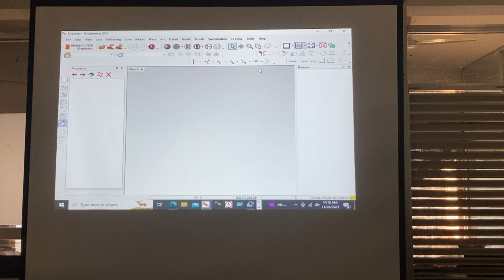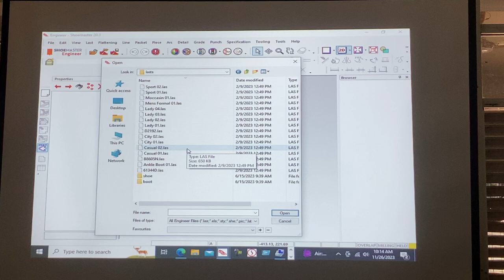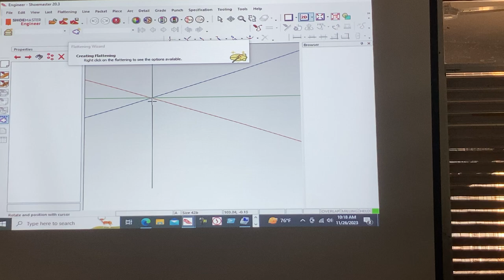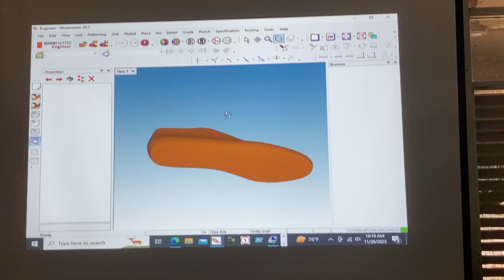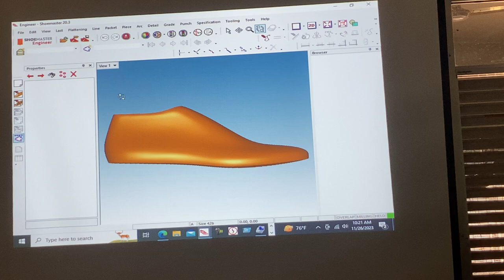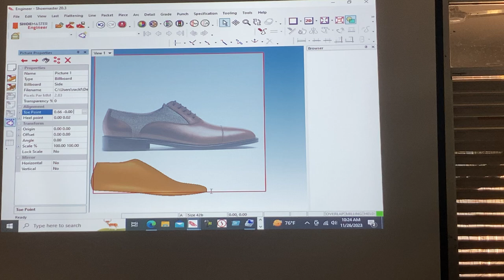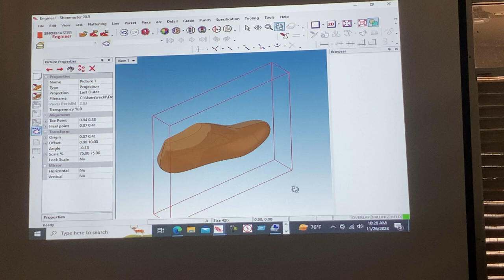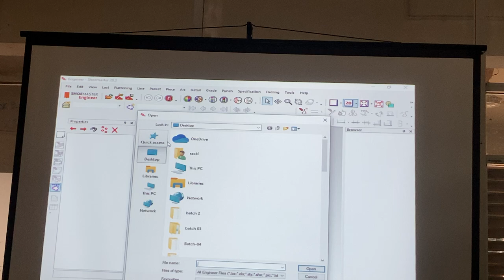26 April, 2024